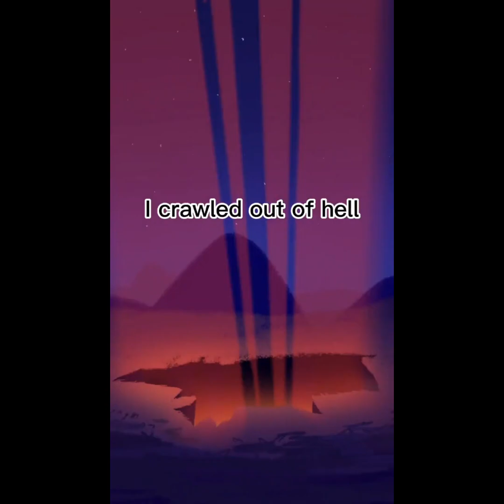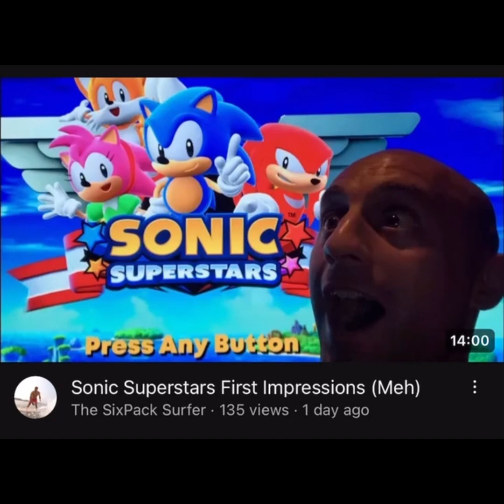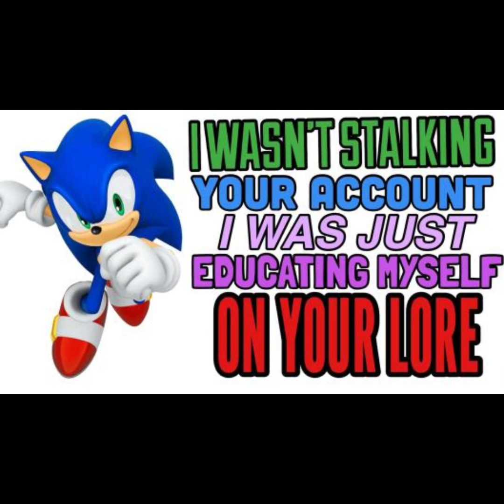Sonic Memes That I Straight Up Stole From Discord (Part 2: Electric Boogaloo)